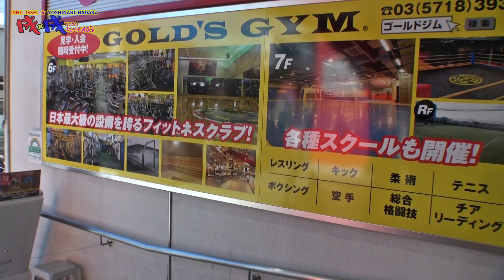【レジェンド】憧れの魔裟斗さんにガチ告白してみた！【石井一成＆吉成名高】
魔裟斗さんのチャンネルはこちら

今回はなんとダメ元で魔裟斗さんにコラボを申し込んでみたら
快く承諾して頂きコラボして頂きました！
なりなりチャンネルでは一成君のトークが中心で
さらに一成君が憧れの魔裟斗さんにティーチングしてもらいました！
この前に魔裟斗チャンネルさんの方で
名高君と魔裟斗さんがトークとスパーなどをしています。

格闘界のスーパースターにお誘い頂き緊張気味の２人でしたが
とても優しく迎えてくださりありがとうございました！

【成×成（なりなり）ちゃんねる】
格闘技界の東西のホープ！
石井一成と吉成名高の魅力を知ってもらうためのYouTubeです。
毎週月曜・水曜・金曜の21時に配信致します！
スタッフ共に不慣れですが皆様にご視聴頂けるよう
頑張りますので２人の応援よろしくお願い致します。

・無料動画素材てれそ！